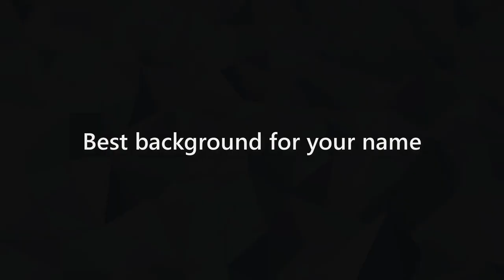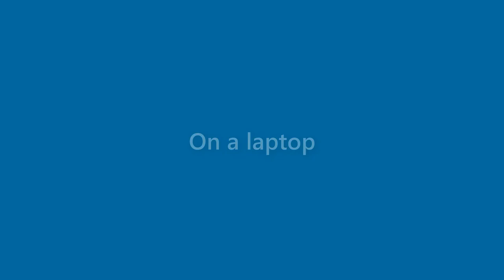Clarence Todd - appearance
Name Look - Clarence Todd - appearance. In this video we present "Clarence Todd" name look and feel in various scenarios.
This video will cover:
How does "Clarence Todd" look as a personal letterhead?
How does "Clarence Todd" look on a business card?
How does "Clarence Todd" look on a computer/laptop screen?
How does "Clarence Todd" look with different background colors?
How does "Clarence Todd" look with various fonts?